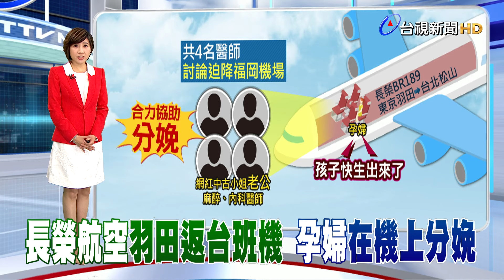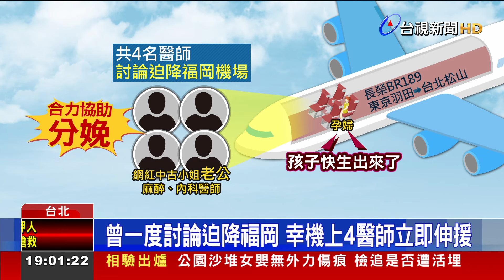長榮航空羽田返台班機 孕婦在機上分娩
空中驚魂事件，長榮航空今天(15號)一架從東京羽田飛回松山機場的班機，有孕婦直接在機上生產，幸好當時機上有四名醫生，其中一名是網紅「中古小姐」的先生，經她轉述，當時原本機組員討論要迫降在福岡機場，但最終來不及，只能在機上生產，長榮航空也緊急通報松山機場，取得優先降落權，並安排救護車待命立刻送往醫院，所幸母子均安